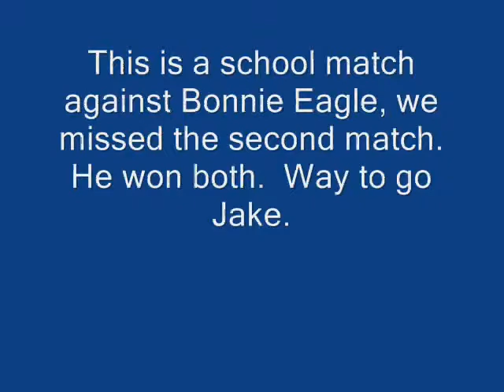Bonnie Eagle Movie 0001